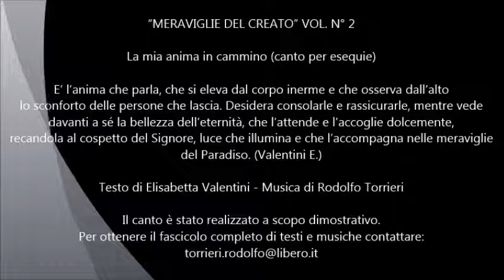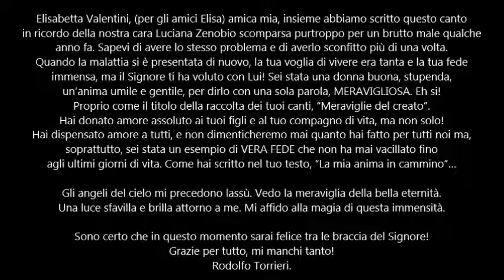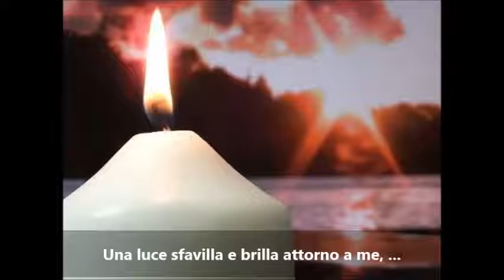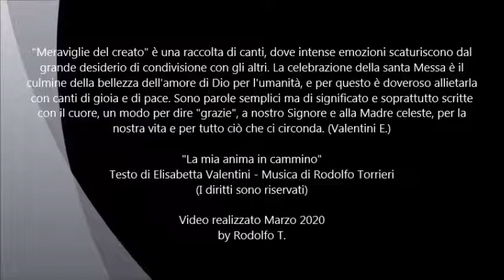La mia anima in cammino. Musica di Torrieri Rodolfo - Testo di Valentini Elisabetta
Canto per esequie